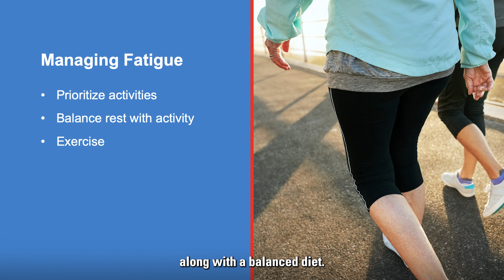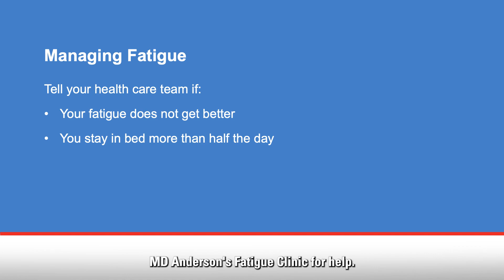Chemotherapy: Fatigue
During chemotherapy you may experience fatigue, meaning you may feel physically or mentally tired. In this video, you will learn tips to manage fatigue.